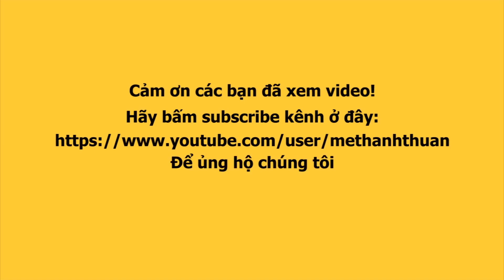Cười bò xem NGỌC CHÂU, PHƯƠNG ANH, THỦY TIÊN, THANH THANH HUYỀN đú trend quay TikTok cực hài hước